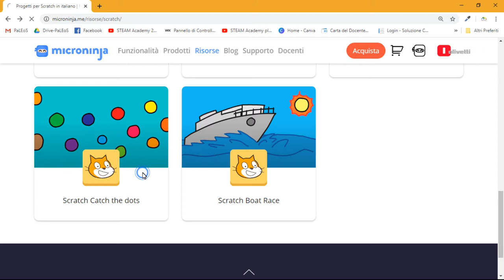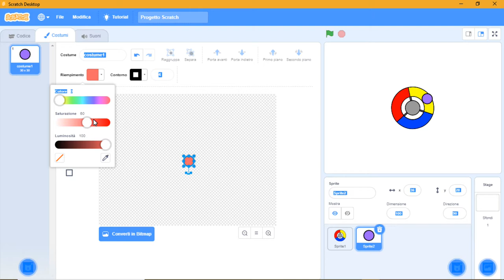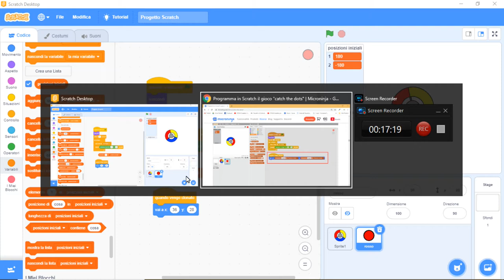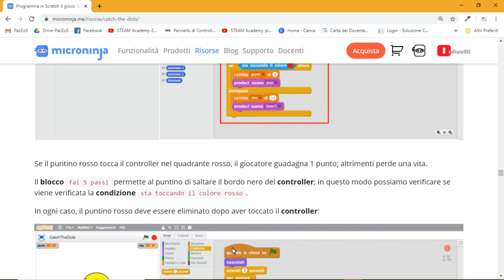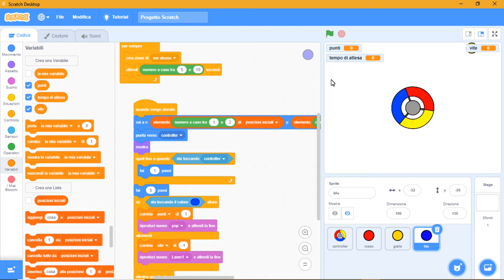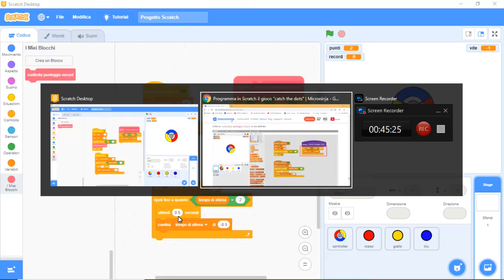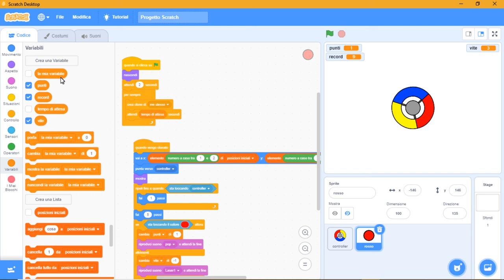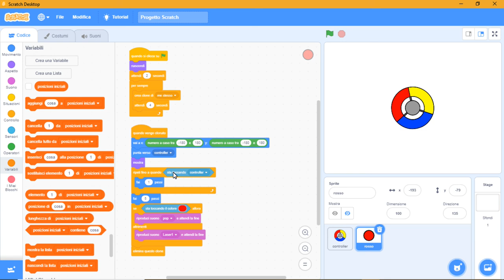3 Coding per creare videogiochi con Scratch: Quali blocchetti usare alla primaria/secondaria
Lezione 3
Quali blocchetti usare alla primaria/secondaria